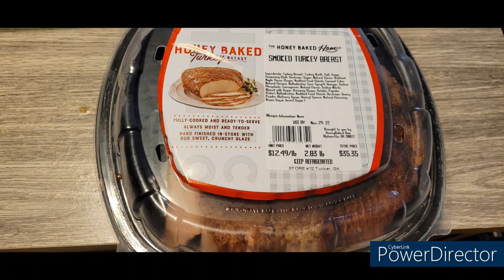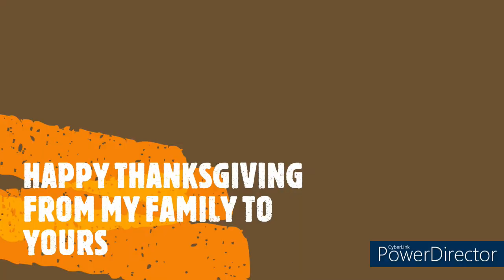HAPPY THANKSGIVING! Delicious Food & Beautiful Fall Foliage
Delicious food and beautiful Fall foliage